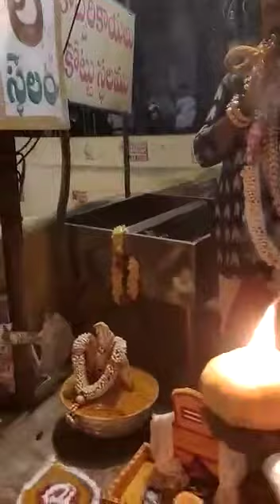Durga Ramesh komaravelli Mallanna Jathara 2021(2)